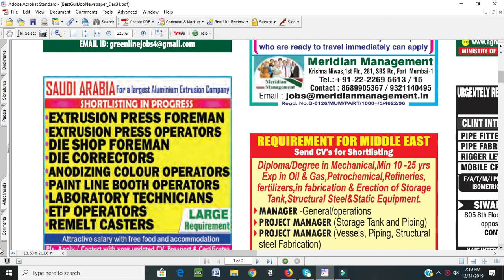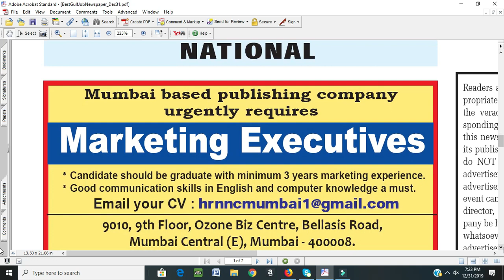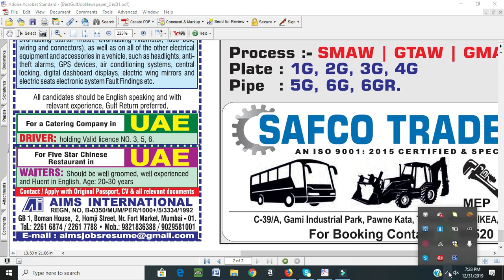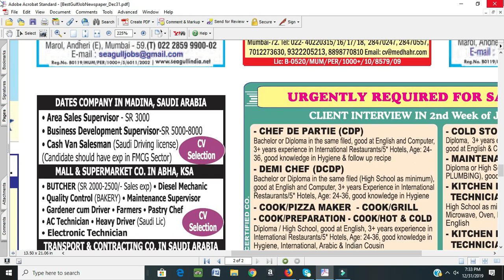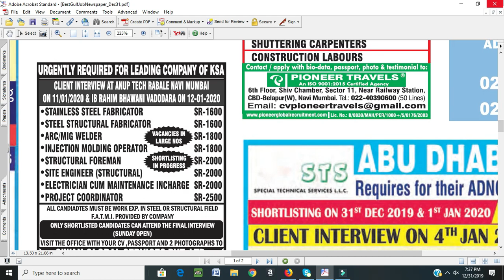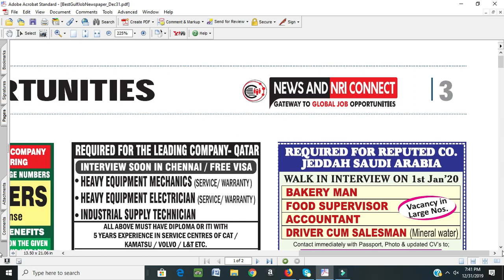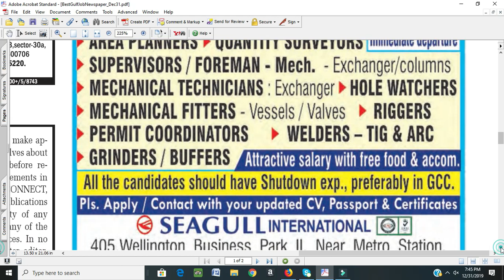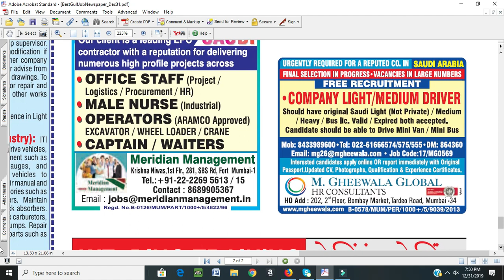NewsandNRI connect Job 31st Dec 2019